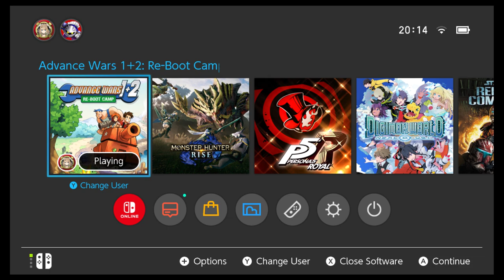Let's Play Advance Wars Re-boot Camp: Episode 4: March to Gold Comet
And we meet our last Orange Star CO and start a ship